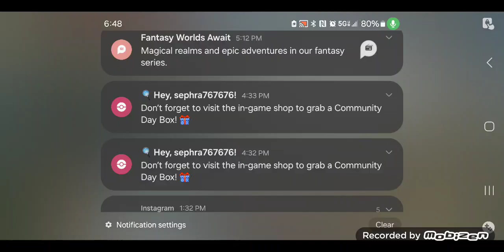Wartune Ultra: Garden Of Death(GOD HERO/NIGHTMARE) Solo...Apollo be OP AF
I'll let the actions speak for themselves.